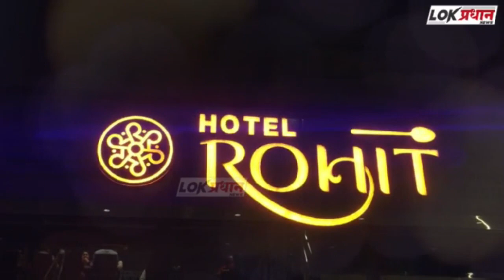सोलापुरात कारखान्याला लागली आ-ग सर्व काही जळून खाक